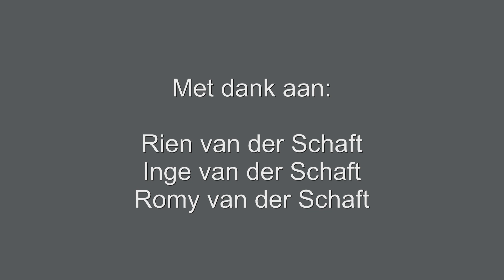Bij Rien en Inge op stal film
Een training bij Rien en Inge van der Schaft op stal Sprengenhorst.